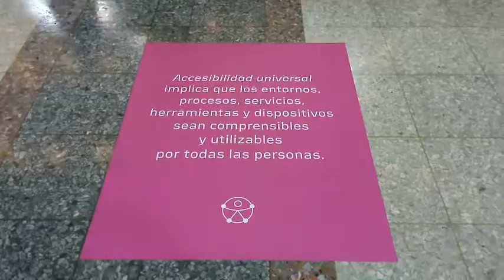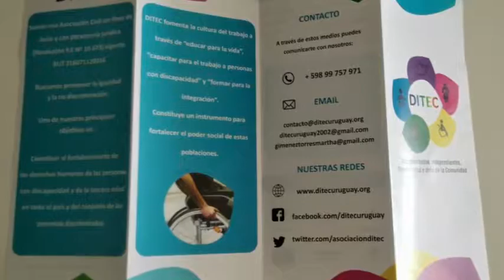FERIA MONTEVIDEO INTEGRA - 17a edición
Compartimos imágenes de lo que fue nuestra reciente participación en la Feria Montevideo Integra en el marco de la Semana Internacional de las Personas con Discapacidad. ♿

La feria se realizó en el Atrio de la Intendencia de Montevideo incluyendo una feria de la Inclusión y espacios para charlas y talleres.

Muchas gracias a todos los que nos visitaron, fue un placer haber participado y exponer los trabajos realizados en nuestros talleres.